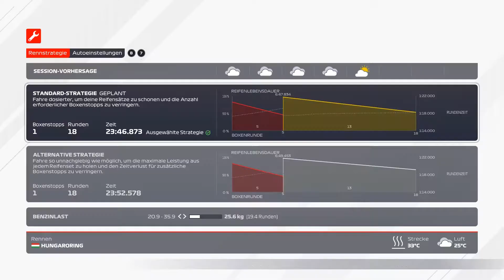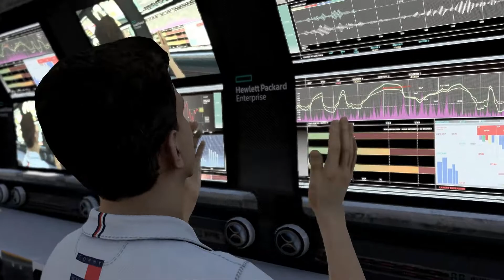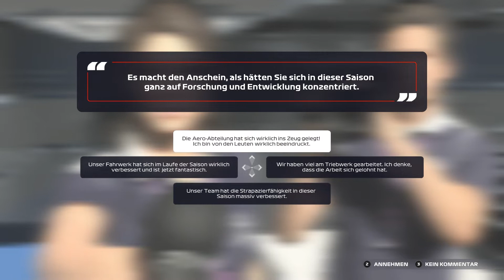F 1 2021 MyTeam - S1 Rennen 11: Ungarn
Meine "MyTeam" Einstellungen:
KI - Schwierigkeit: 86
Team: Peugeot Racing
Motorhersteller: Mercedes
Teamkollege: Callum Ilott

Jede Geschichte hat einen Anfang in F1® 2021, dem offiziellen Videospiel zur 2021 FIA FORMULA ONE WORLD CHAMPIONSHIP™. Genieße die großartigen neuen Features von F1® 2021, inklusive dem spannenden Story-Erlebnis „Braking Point“, der Zwei-Spieler-Karriere und der Chance, die Formel 1 mit „Realer Saisonstart“ noch hautnäher zu erleben. Führe dein Team im gefeierten zehnjährigen Karrieremodus „My Team“ zum Sieg oder liefert euch im Splitscreen- und Mehrspielermodus heiße Duelle. Tauche ein in das größte Rennspektakel der Welt und fahre Rennen mit der authentischen Besetzung aus 20 Fahrern und 10 Teams der Saison 2021:
- „Breaking Point“ – das spannende neue Story-Erlebnis
- Neue Spielmodi: Zwei-Spieler-Karriere und „Realer Saisonstart”
- Das gefeierte „My Team“, Splitscreen und Mehrspieler